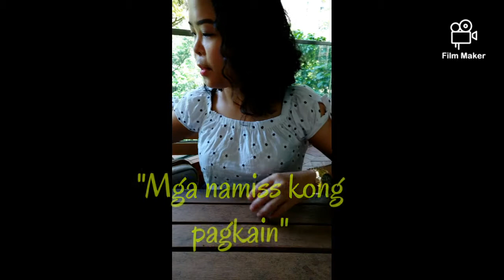My first ever video(Jollibee Mukbang) got failed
This was my first video that I want to upload but I was hesitant to do so because as you knew in the title that it got failed. I was craving for Jollibee that day because I've missed the food. So I ordered the meal/menu that I usually ordered back in the Philippines. So there it is. I thought I could finished it all but eventually I didn't, hehehe. But I still ate it after the day, at night, so still I didn't wasted it... Guys I really tried to finished it during that time...And it's my first time to talked on camera like I was so shy and people who were passing by was looking/staring at me... And I was like yeah right, I am doing this for the Vlog, for my channel. And I did it...

Hope you guys enjoyed this video, please give it a thumbs up and if you haven't subscribe to my channel please hit the button for me... And the bell button as well for you to be notified for my upcoming videos. Thank you so much guys. Take care. Stay safe. And God bless everyone. See on my next Vlog. Bye!